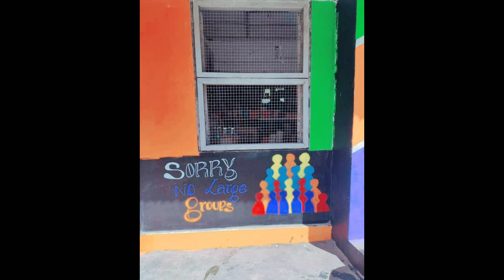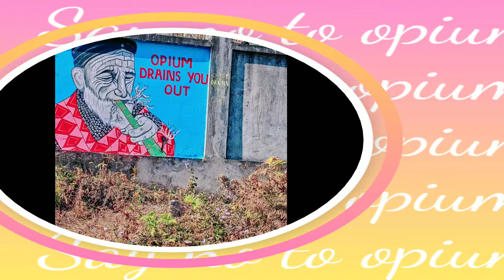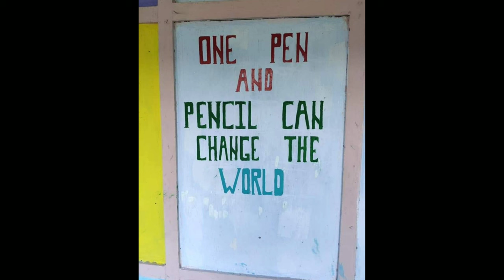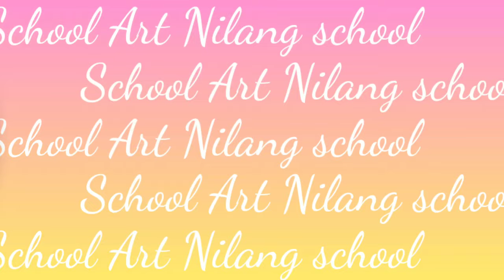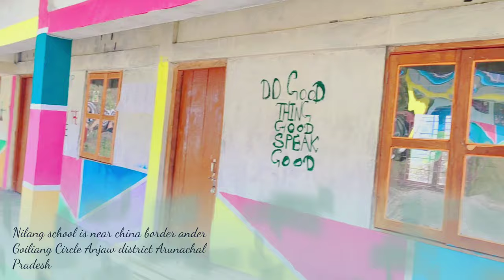Rainbow village project.School Art Painting Lohit and Anjaw district Arunachal Pradesh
Lakhim home stay
discover Fareast tours & Travels